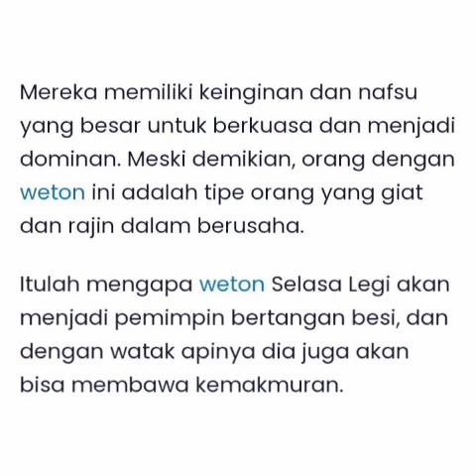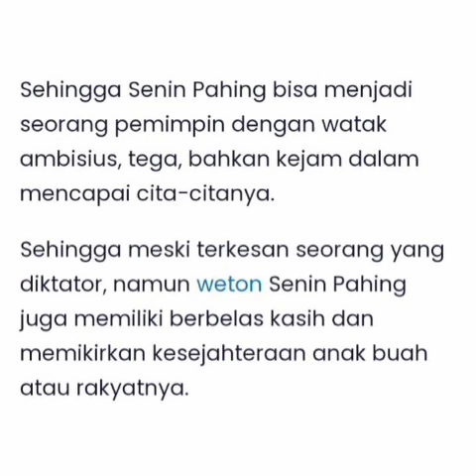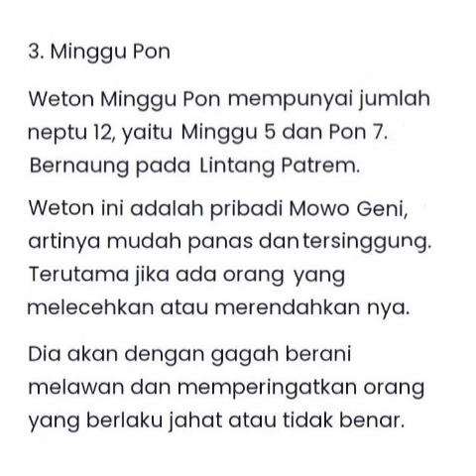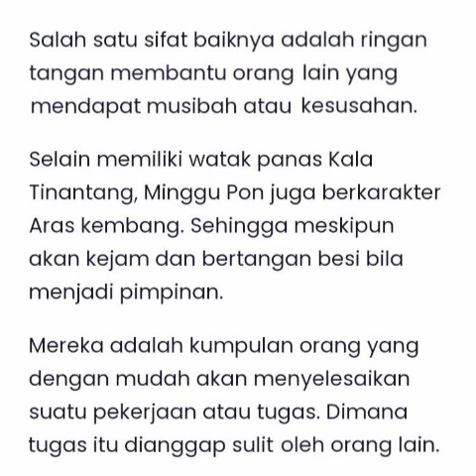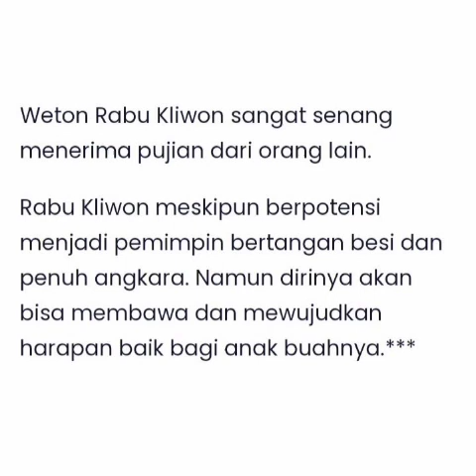Pemimpin Tangan Besi! 5 Weton Wibowo Mukti Wibowo Geni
Selamat datang di channelnya Suheri Daslim, kali saya akan berbagi informasi tentang lima Weton pemimpin tangan besi

Menurut Primbon Jawa pemimpin yang berkarakter api keras dan tegas dikenal dengan istilah pemimpin bertangan besi.

Raja atau pemimpin tersebut akan berhasil membawa kemakmuran atau keberhasilan kepada rakyat dan anak buahnya atau disebut Wibowo Mukti Wibowo Geni
disalin dari blog Bondowosonetwork.com